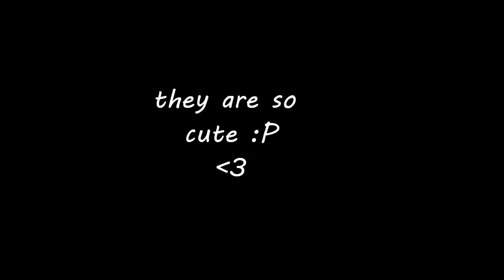Cesc Fabregas and Carla (Ex-Girlfriend) HD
here are some pictures of them :)

Carla is the girlfriend of Spain and Arsenal midfielder Cesc Fabregas.

There is not much known about this couple as they prefer to keep their relationship private.

It is only said that Fabregas has been in relationship with Carla for a very long time.